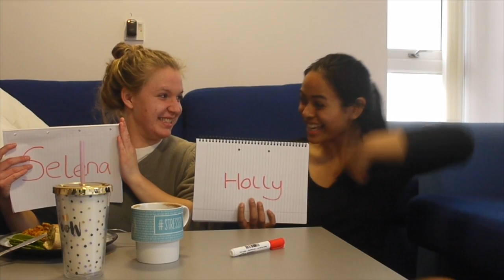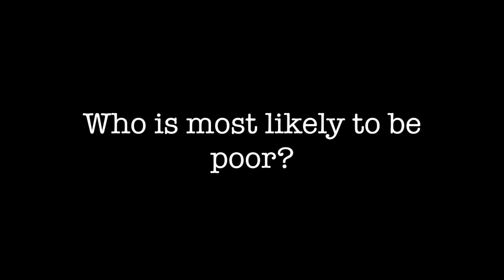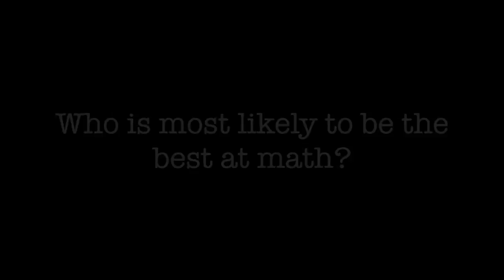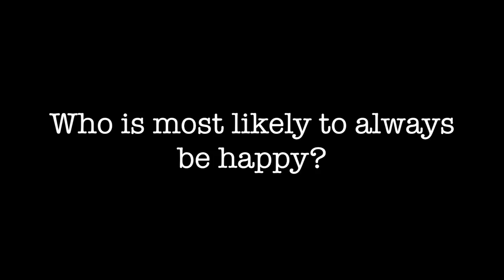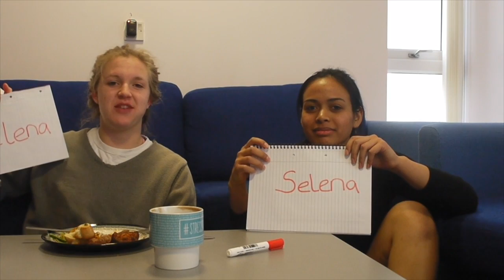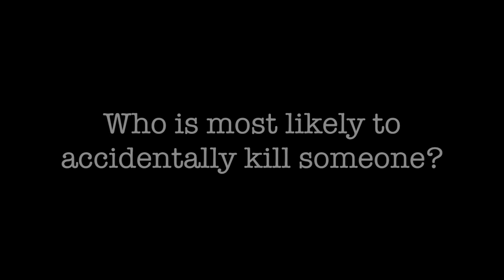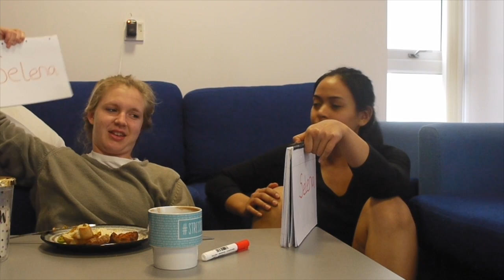POLO EVENT + Q&A // St Andrews Vlog #18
Maya, Selena, and Holly go to the Charity Polo Tournament. Holly and Selena play 'Who Is Most Likely To...?'